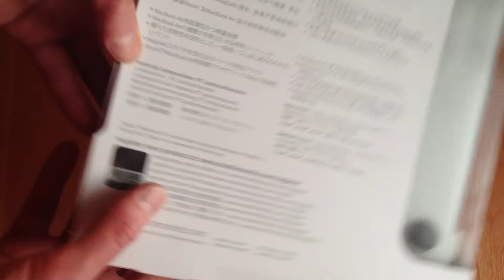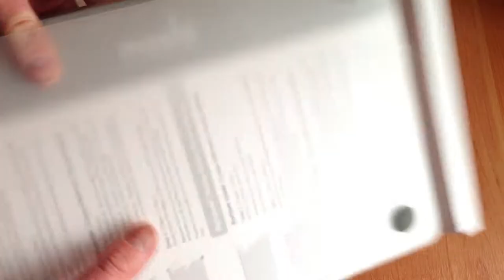MacBook Air & iGlaze Case Cover Moshi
MacBook Air & iGlaze Case Cover Moshi. Замечательный защитный чехол для Apple MacBook Air от Moshi - iGlaze Case Cover. Чехол куплен на распродаже в Apple Store в Черную Пятницу.
MacBook Air & iGlaze Case Cover Moshi. Wonderful Protective Case for Apple MacBook Air from Moshi - iGlaze Case Cover. Case bought on sale at the Apple Store on Black Friday.